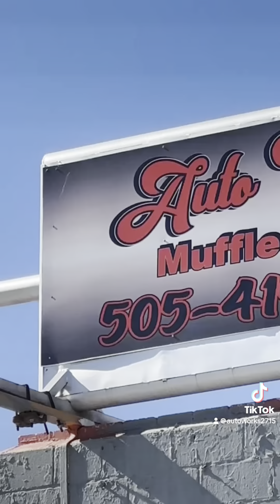Dodge charger R/T came in for a valve delete